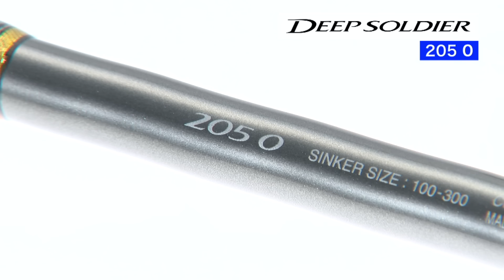TACKLE IMPRESSION Vol.42 - ベイゲーム / ディープソルジャー -